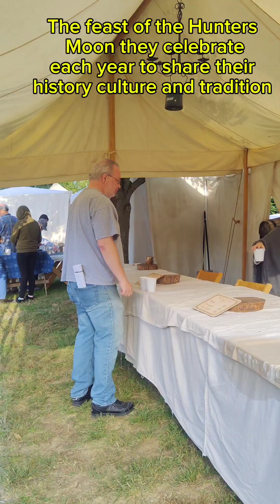Our day and feast All the hunters Moon part 1 we enjoy The presentation on the ground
Hi guys in this video we will show you our day as soon as we get to the ground or feast Hunters Moon.
The face of Hunters moon is their tradition to share history and culture here in United States of Indiana.

Send money to the Philippines 🇵🇭🇺🇲